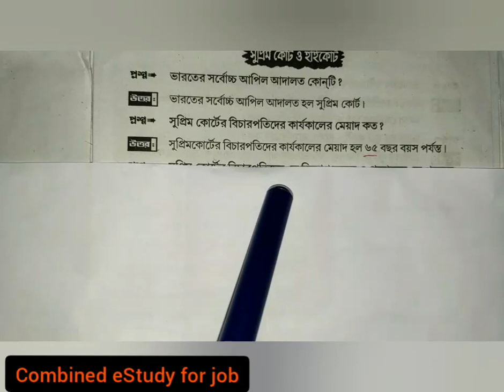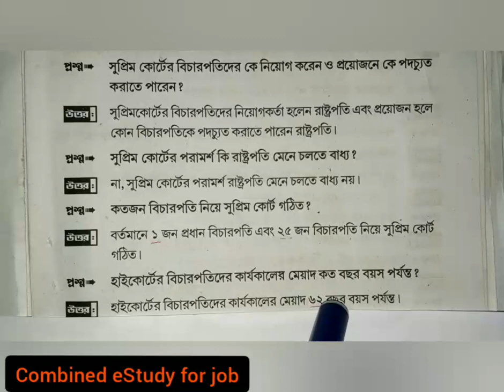ভারতীয়বিচারব্যবস্থা এবং হাইকোর্ট ও সুপ্রিম কোর্টে|indian polity| High court supremeClass-7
ভারতীয়বিচারব্যবস্থা এবং হাইকোর্ট ও সুপ্রিম কোর্টের ভূমিকাThe Indian Judicial System and the Role of the High Court and the Supreme Court.

                              2)Gk
                                3) Current                     AFFAIRS.4.) Reasoning. 5) Important tricky Maths.
6) Bengala Grammar.